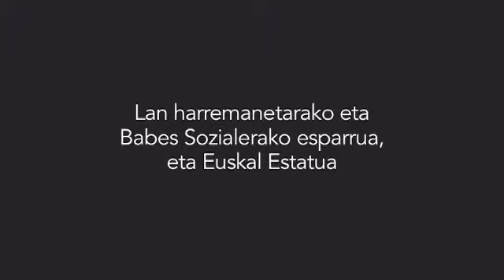Aitor Bengoetxea: Lan harremanetarako eta Babes Sozialerako Esparrua, eta Euskal Estatua